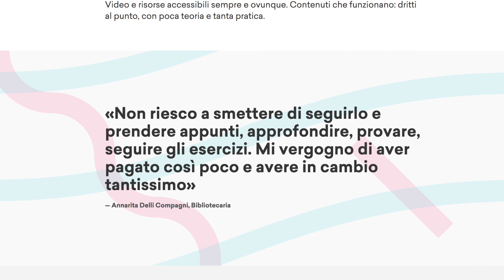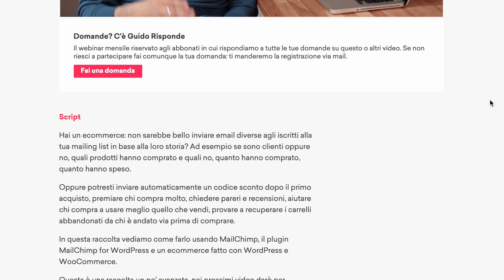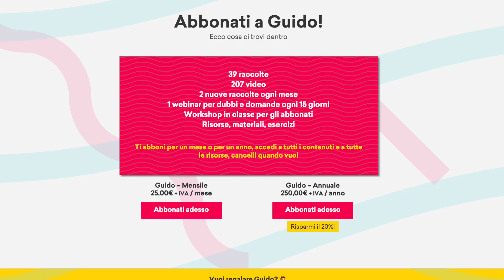Che cos'è Guido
Continuavo a cercare e a guardarmi intorno e mi dicevo: ma possibile che non ci siano risorse per il marketing online studiate apposta per chi ha una piccola attività?

Possibile che tutti si occupino solo delle grandi realtà quando la maggior parte delle aziende in Italia è minuscola e si merita di
imparare a promuoversi al meglio delle sue possibilità?

L’idea di Guido è nata in quel momento. Facevo la consulente e la formatrice per freelance e micro aziende. Ho preso l’esperienza che avevo accumulato fino a quel momento, l’ho messa insieme a quella di Ivan che è un web designer, e abbiamo riversato tutte le nostre competenze dentro a Guido, spacchettandole in raccolte che toccano temi selezionati – in modo che siano facili da seguire e consultare, estremamente chiare e che sia possibile mettere in pratica subito i consigli che diamo.

Chi ha una piccola azienda non ha tanto tempo, vuole sapere le cose importanti e le vuole sapere nel modo più efficace
possibile. Per questo dentro a Guido oltre ai video ci sono tutte le trascrizioni, così se non hai tempo di guardare lo puoi leggere e ci sono le risorse scaricabili per fare gli esercizi con calma quando hai un momento libero.

Ogni cosa che c’è dentro a Guido è fatta così perché ci teniamo davvero: ci teniamo a essere utili, quando gli abbonati ci scrivono dicendo che hanno messo in pratica i nostri consigli e il loro marketing è migliorato noi siamo al settimo cielo.

Una volta al mese c’è un webinar dedicato solo agli abbonati in cui rispondiamo a tutte le domande che di fanno, e durante l’anno attiviamo dei workshop che sono occasioni di confronto in classe, per fare il punto dal vivo e risolvere eventuali dubbi.

Tutto questo è compreso in un unico abbonamento, mensile o annuale